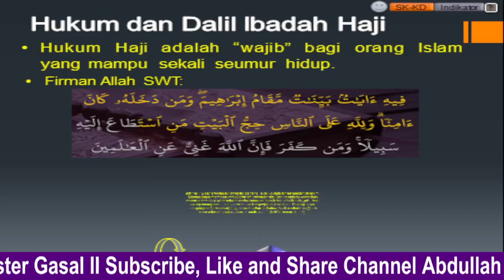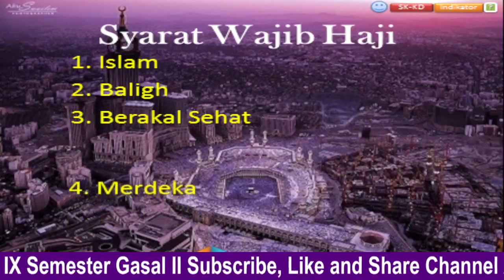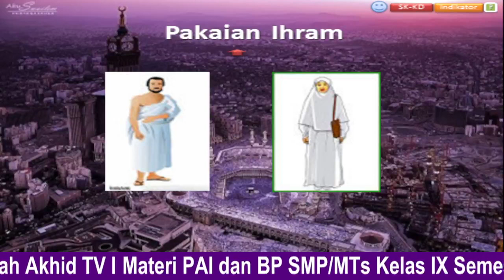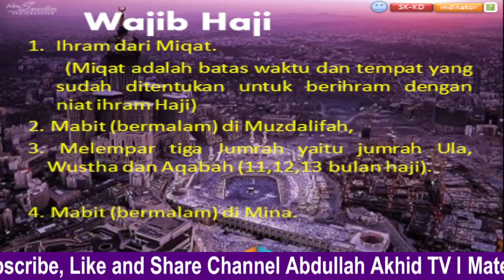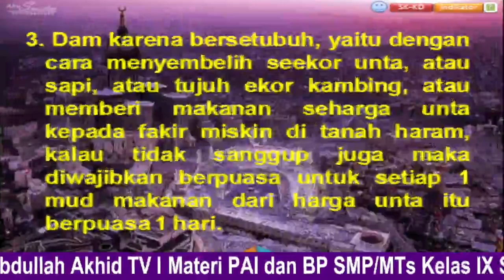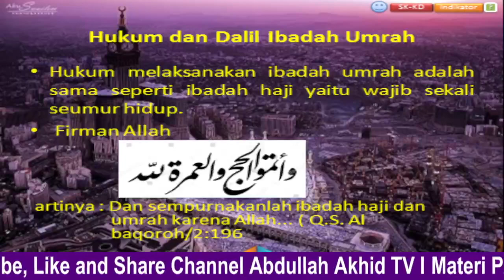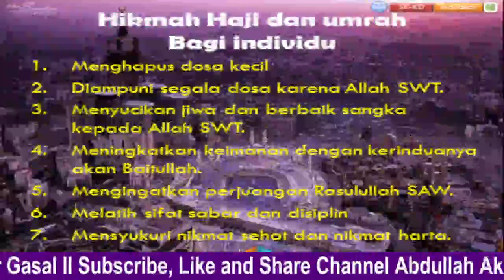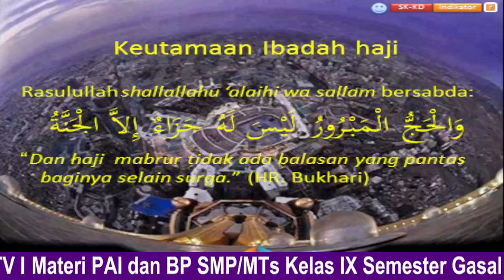PAI Kelas 9 Ibadah Haji dan Umrah Merekatkan Ukhuwah Islamiyah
SMP/MTs